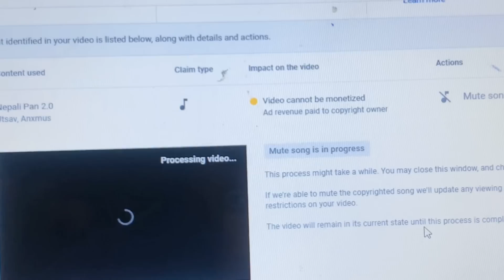Garmi main Humne Liye thandi Ke Mazee🤣😂❤️mummy bacchi jaise ho gaiye barish Main 😂🌧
Song Name :- Anxmus Nepal Pan